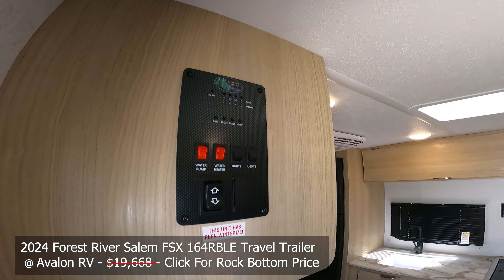2024 Salem FSX 164RBLE Travel Trailer Walk Through Stock 11949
You can find photos and more details about this new light weight travel trailer by visiting our